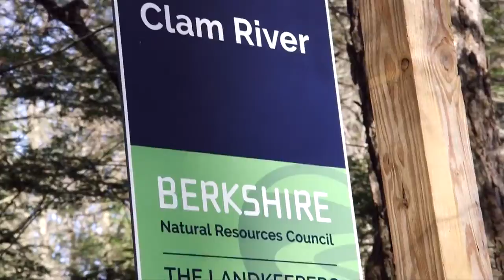Share nature: Walk a trail—or work on one